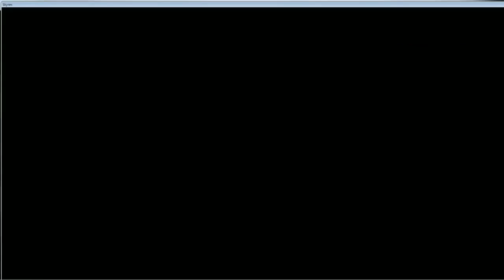Episode 21 - 2 / 4